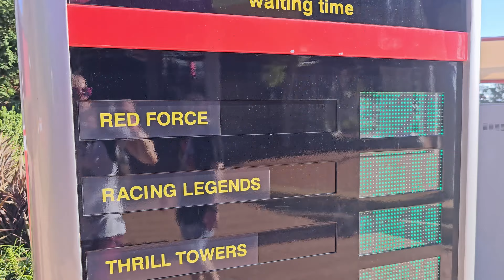Ferrari Land PortAventura Vlog | Red Force On Ride & Night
Ferrari Land PortAventura signature attraction, Red Force is a beast of a roller coaster and by far the best ride in PortAventura's second gate theme park. Ferrari Land does feature many other rides and attractions which we will o course visit but it's no secret that Ferrari Land's 367ft roller coaster, Red Force is the reason people visit PortAventura's second theme park.

Join our mission to get a front row goggle seat ride on Europe's tallest fastest coaster along with our first ever night ride on Red Force. Will we manage it? We bought Ferrari Land express pass during our visit so we will also asses whether this is necessary when visiting the theme park on a week day.

It's not all about the tallest, fastest rollercoaster in Europe though! We also check our Ferrari Land's flying theatre ride - Flying Dreams, motion simulator - Racing Legends and the two thrill towers that PortAventura have here at Ferrari Land.

This vlog is part of our 2023 PortAventura trip series. You can find all other PortAventura videos

00:00 - Ferrari Land PortAventura
00:39 - We've missed Red Force
03:07 - Red Force On Ride Video
03:35 - First Ride on Red Force
06:06 - Flying Dreams, Racing Legends and Towers
08:54 - Ferrari Land at Night
09:33 - Red Force in the Dark
11:10 - Red Force and Ferrari Land Review
12:55 - Absolutely Shattered!